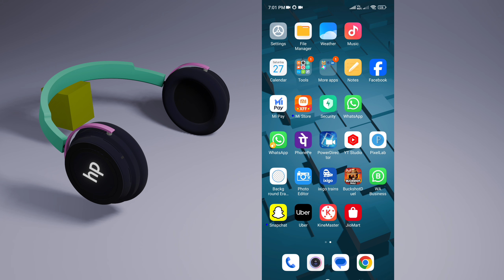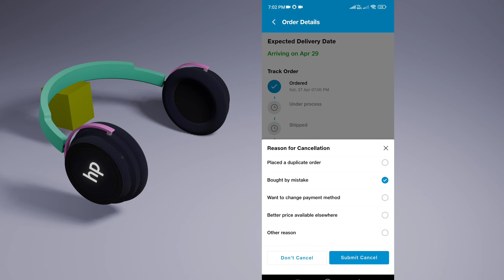Jiomart Order Cancel Kaise Kare | Jiomart Ka Order Ko Cancel Kaise Kare